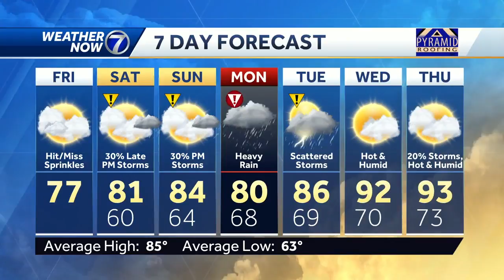Drying out Friday, more isolated storms possible this weekend